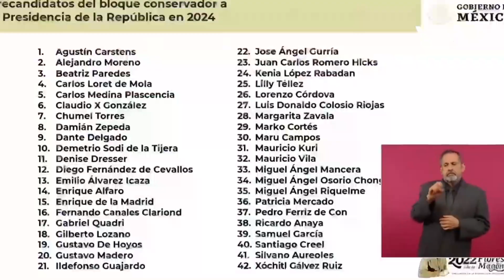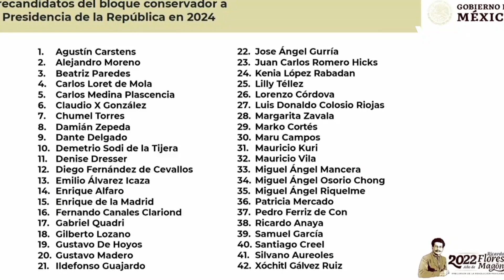Esta es la lista de precandidatos opositores, según AMLO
Denise Dresser, Lorenzo Córdova, Chumel Torres y Carlos Loret de Mola, son algunos de los que integran la lista que mostró el presidente Andrés Manuel López Obrador.